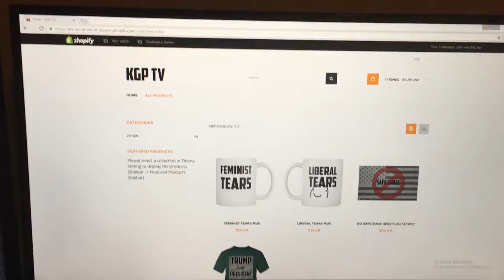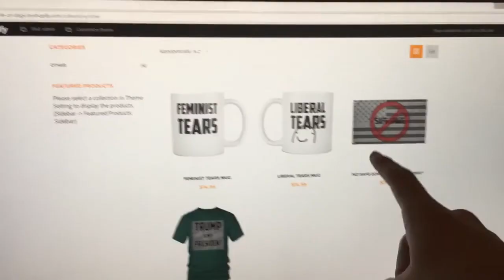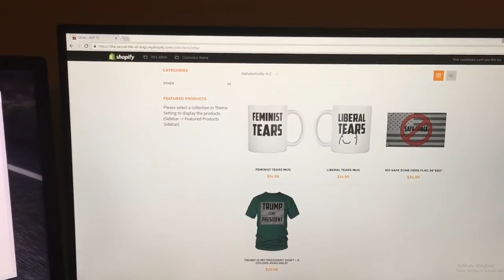Trey Gowdy Smashes Obama On Trump Immigration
Liberal Tears Mug - trey gowdy hillary clinton, trey gowdy pin drop speech, trey gowdy james comey, trey gowdy trump, trey gowdy black .